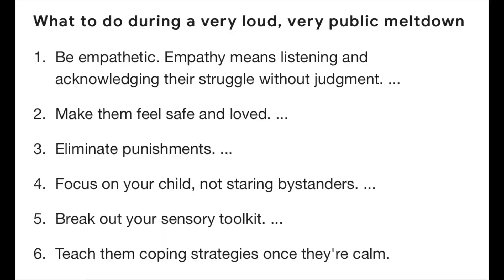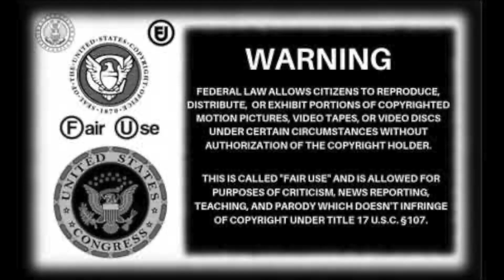Autism -- Showing Affection After a Meltdown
Video By: @itsrachelslife on TikTok

!SOCIAL MEDIA!